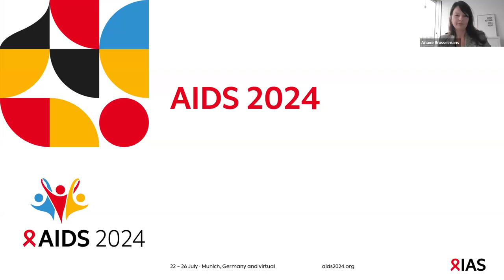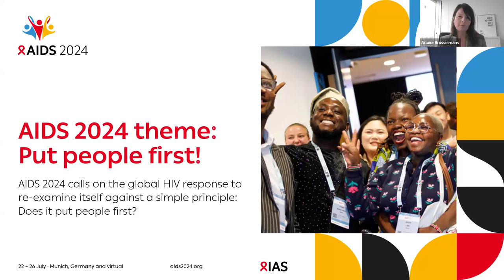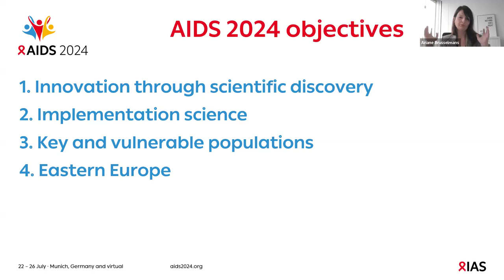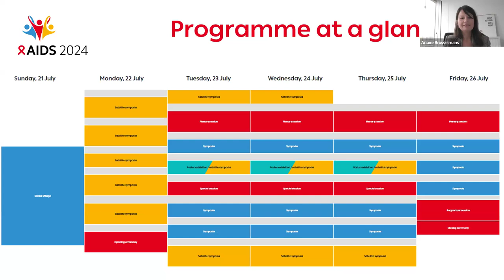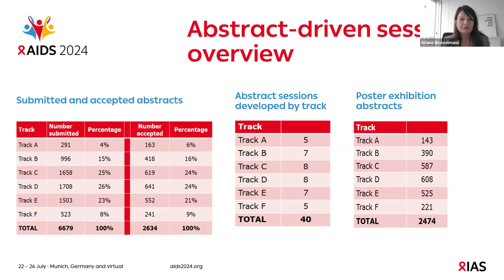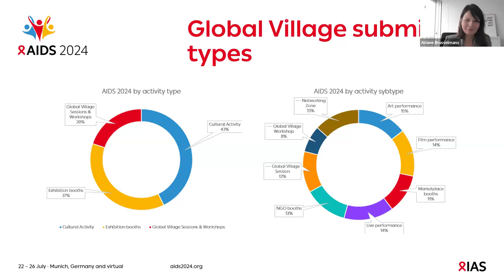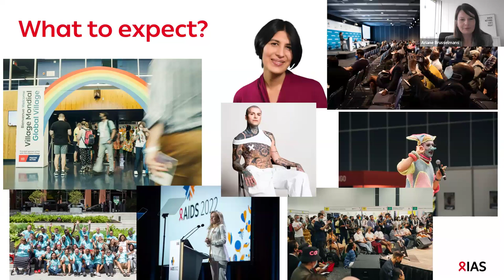AIDS 2024 Conference: What is happening this year?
This is a shorter version of the joint webinar hosted by GATE and IAS to understand all about the AIDS 2024 Conference taking place in Munich from the 22 to 26 July.